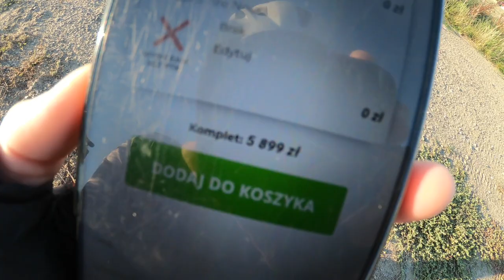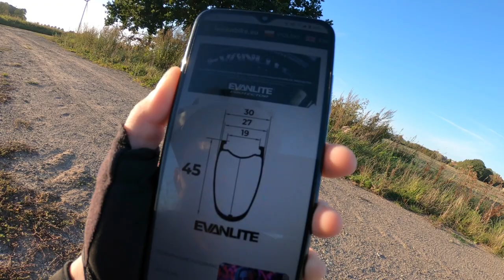Evanlite Champion 45 po 7000 km